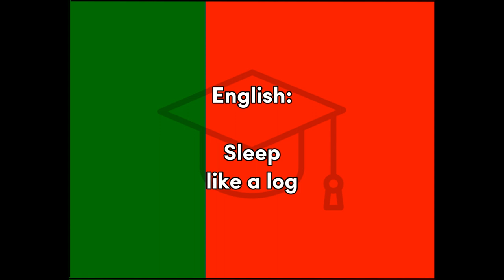Dormir - Portuguese (Brazil) for Sleep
Word for Today translation for fun and easy learning and education, Portuguese, sleep